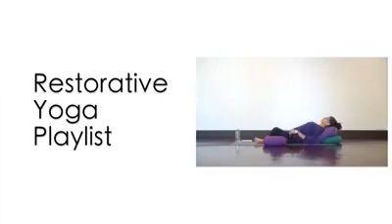yoga for stress relief/bestyogashop.co.uk